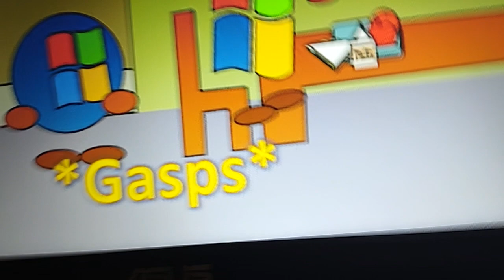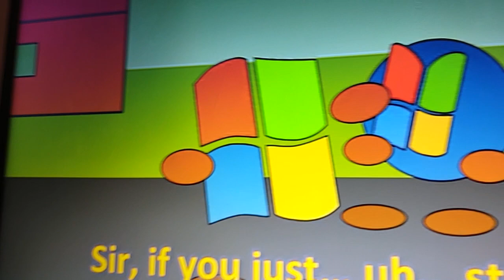March 21, 2023